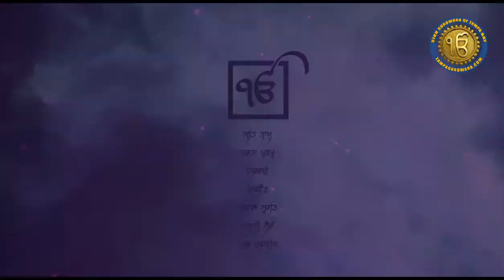TAMPA GURMAT DIVAAN | MAR 6, 2022 9:30 AM EST USA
ıllıllııllıllı    ੴ ਸਤਿਗੁਰ ਪ੍ਰਸਾਦਿ॥    ıllıllııllıllı

 TAMPA  GURMAT  DIVAAN
 23 PHAGGAN 553 NANAKSHAHI
 SUN, MAR 6, 2022 9:30 AM EST

 Saadh sangat ji, the program (revised) starts a little early as per the following details:

️ PROGRAM: (EDT USA TIME)

✿ 9:30 AM | SUKHMANI SAHIB PAATH

✿ 11:00 AM | ASA KI VAAR
️ Bibi Kuljeet Kaur Ji
️ Bhai Kabir Singh Ji
️ Dr. Ramanpreet Singh Ji
️ Bhai Amrit Singh Ji

✿ 11:30 AM | GURMAT VICHAAR
️ Dr. Mohan Singh Ji
      ਸਲੋਕ ਮਹਲਾ ੯ || Salok Mahalla 9
️ Lecture # 27

✿ 12:00 AM | SHABAD KEERTAN
      (In the following order…)
️ Biba Agamjeet Singh Ji
️ S. Gurmastak Singh Ji
      & S. Rajan Singh Ji (Tabla)
️ Biba Gurpinder Kaur Ji
️ Bibi Induraj Kaur Ji
      & S. Harbhajan Singh Ji
️ Bibi Anjali Kaur Ji
️ S. Amrit Singh Ji (Tabla)

► Followed by:
✿ ANAND SAHIB

✿ SIKHI TO MAX PROJECTION
️ Biba Agamjeet Kaur Ji

✿ GURU KA LANGAR